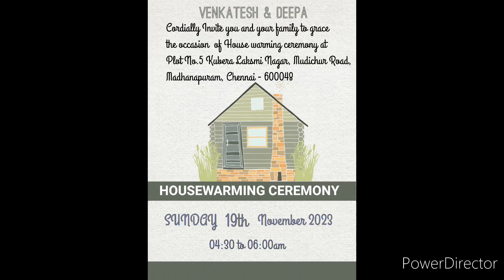House warming ceremony - Chennai